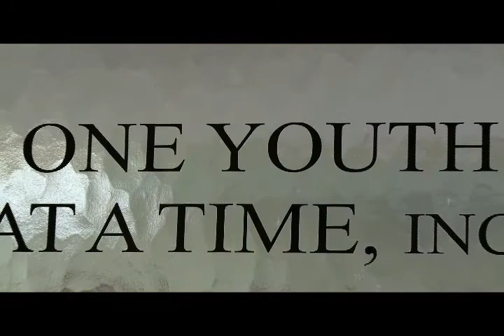One Youth at a Time PSA